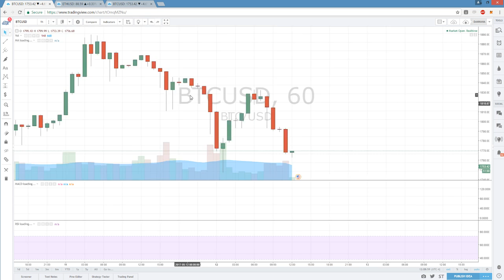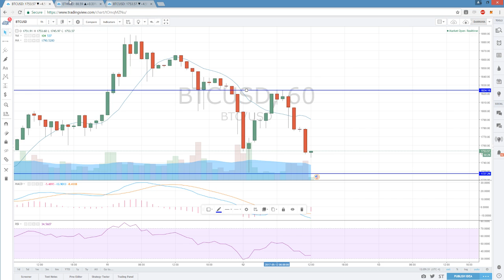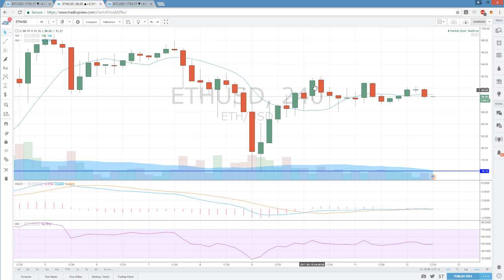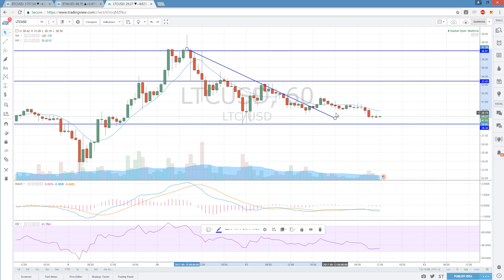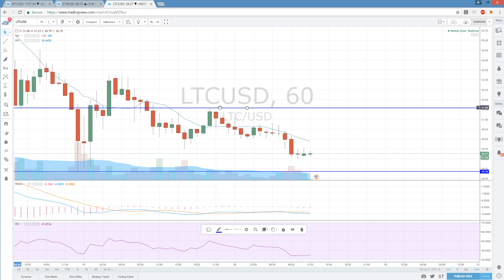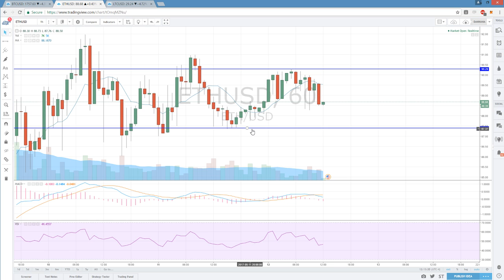Bitcoin Ethereum Litecoin Technical Analysis Chart 5/12/2017 by ChartGuys.com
Bitcoin Ethereum Litecoin Technical Analysis Chart for 5/12/2017